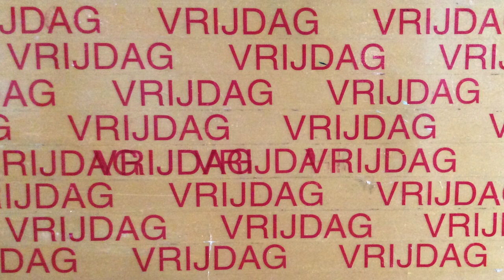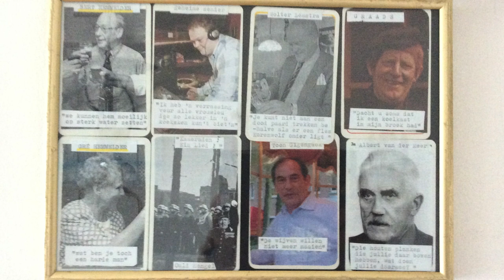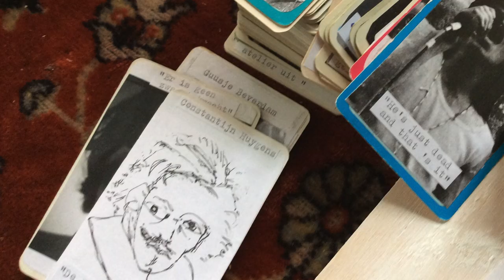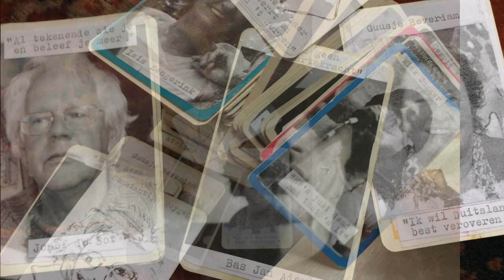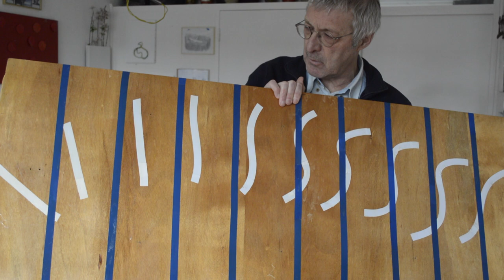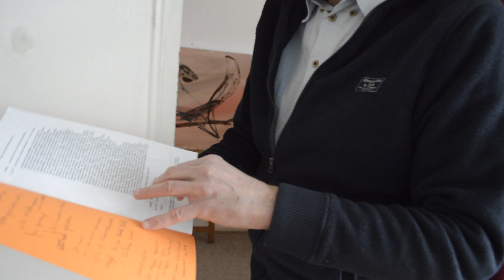Sanatçı Wynand Buursink ile röportaj.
Merhaba oksijenlerim kanalıma hoş geldiniz.
Bugün Wynand Buursink’in atölyesindeyiz. Wynand Buursink konformist olmayan sanat yapıyor: yani toplum kurallarına ve geleneklerine uymayan sanat yapıyor. Sanatına yansıttığı non korformist görüş ise sanatta renk ve özgürlük aratırması.
Ayrıca, absürd bir eğilimle şiirler ve kısa öyküler de yazıyor.

1998 Fab Five sanat grubuna katılmış. Bir soralım

Fab Five kendine ne hatırlatıyor.

Wynand Fab Five sana neyi hatırlatıyor?
Eskiden Fab Five'ın bir üyesiydim, beş sanatçı konformist olmayan sanatçılar hala var eh evet, her birinin küçük bir eh sanat eseri bu, örneğin Job Horst parçadan bir fare yapmış. Bu Nico Lootşma'nın, bu Willie Beckmans'nin ve bu da benim. Ah evet. Bu arada, bu beşinci eser aslında Frank Buis'in yerine benim eserimi koydum. Çünkü ne yazık ki Frank Buijs'in yaptıklarına dair hiçbir şey bulamadım. ok.

Sanatçıların röportajları: Proje ismi: "Kunstenaar geven Oksijen".